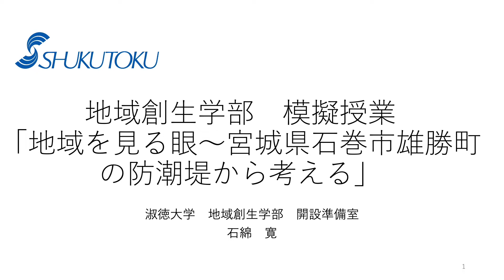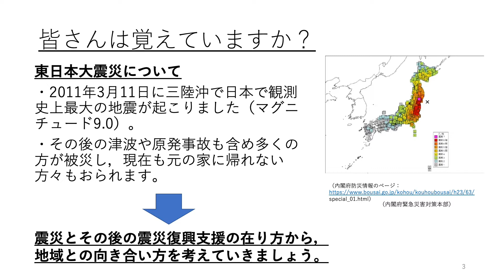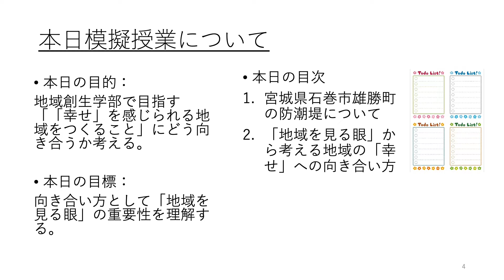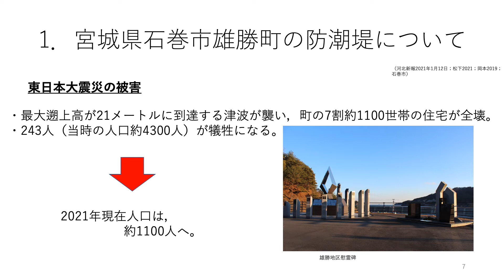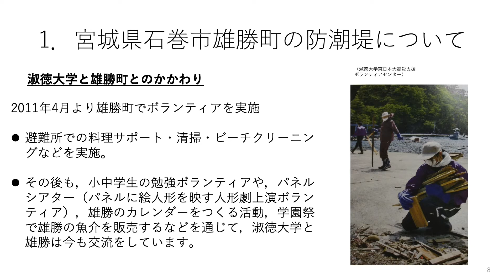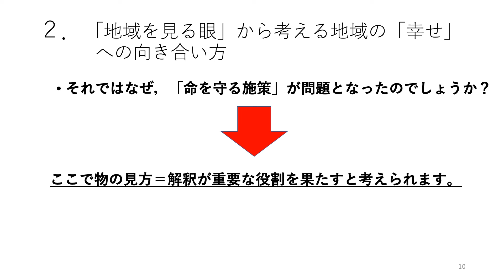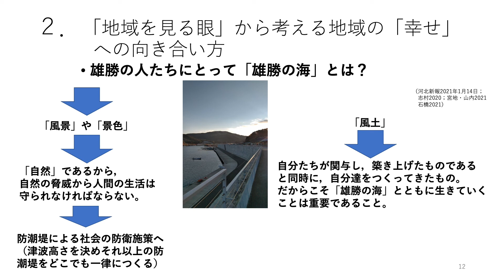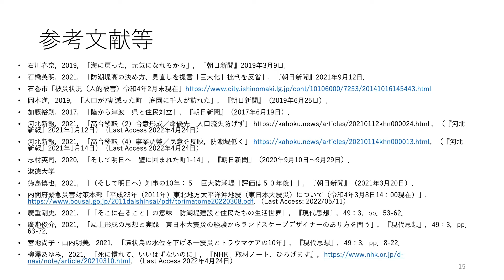【淑徳大学】オンライン授業 地域創生学部地域創生学科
地域を見る目～宮城県石巻市雄勝町の防潮堤から考える

2022.9 オンライン授業となります。